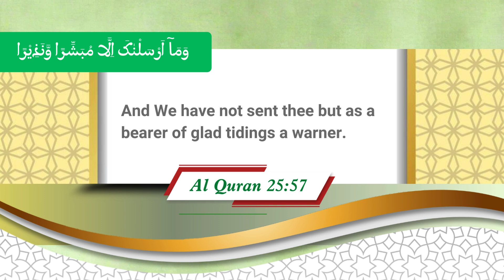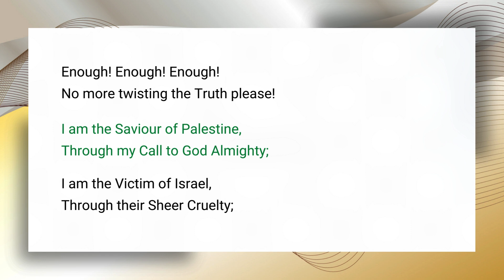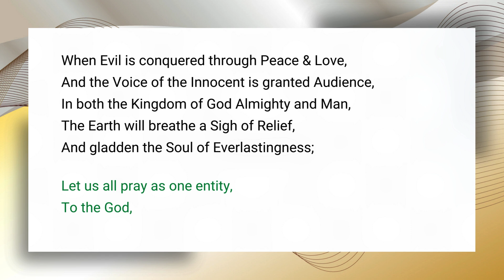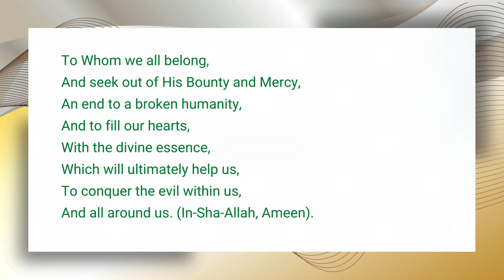The Cry for Peace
Divinely Inspired Poetic Message to Hazrat Khalifatullah Munir A Azim (atba) of Mauritius, the Reformer & Messenger of the age.

Jamaat Ul Sahih Al Islam